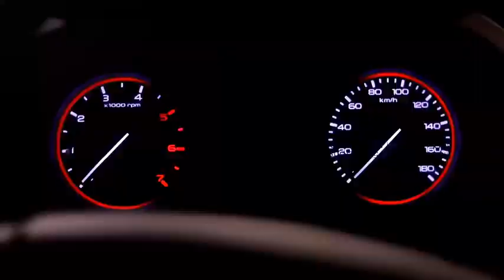NEW BLACK|| THAR